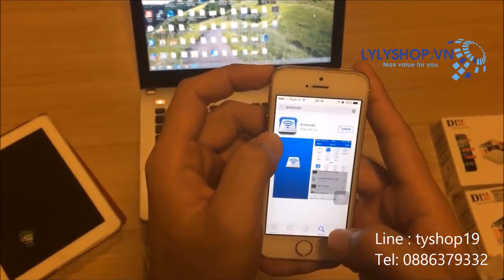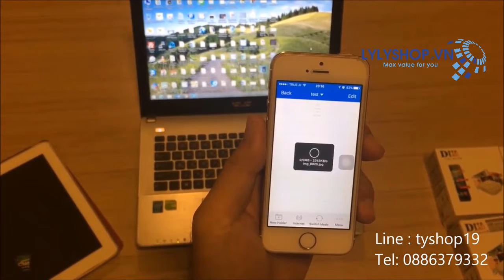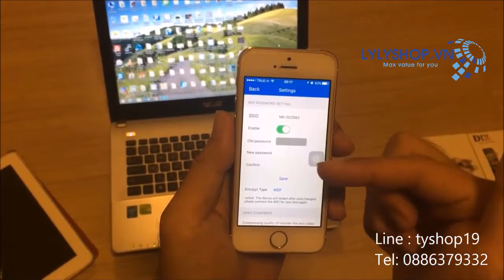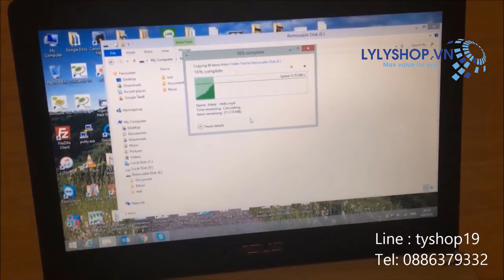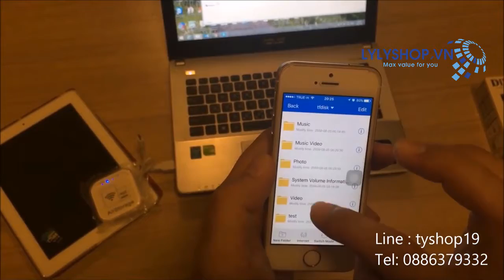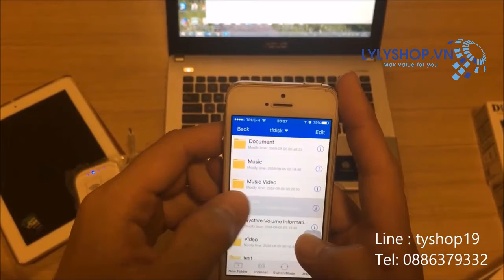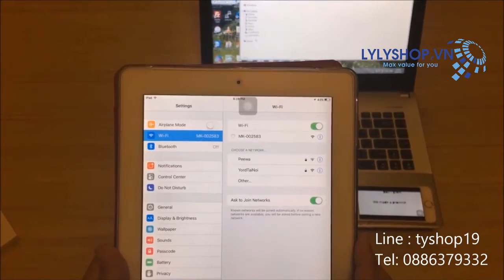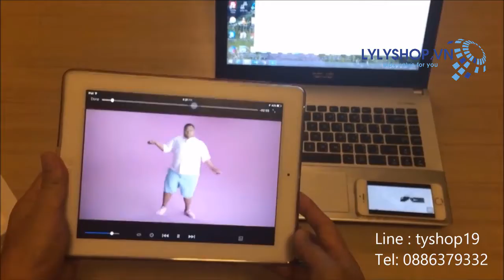Thiết bị đọc thẻ nhớ và mở rộng bộ nhớ không dây qua Wifi dùng cho: Iphone,Android,PC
Các phương tiện truyền thông WiFi ổ đĩa flash bao gồm Wi-Fi hotspot, có thể được kết nối với điện thoại và kiểm soát bằng điện thoại APP. Chia sẻ các tệp đa phương tiện trên iPad, iPhone, Kindle hoặc Android qua Wi-Fi.
Đây là ổ đĩa flash không dây, không thể lướt web trên đường dây, nếu bạn muốn kết nối Internet, bạn cần kết nối wifi tại nhà hoặc wifi cá nhân. Phát trực tuyến các bộ phim và nhạc HD trên 4 thiết bị cùng một lúc. (Hỗ trợ iPhone và điện thoại di động Android); tối đa 8 kết nối khi truy cập dữ liệu khác Cổng USB 2.0 để kết nối với máy tính hoặc bộ sạc của bạn; AC adapter và cáp được bao gồm. Khe cắm thẻ nhớ SDHC / SDXC mở rộng có thể mở rộng để xem thẻ nhớ của máy ảnh và bộ nhớ thêm Lưu trữ không dây và truy cập ảnh, video và tệp tin.
 Mở rộng bộ nhớ không giới hạn (Hỗ trợ SD, Micro SD và mở rộng thẻ TF). Kết nối không dây hoặc chỉ đơn giản là cắm vào cổng USB (Không cần kết nối Power Bank). Ổ flash WiFi dành cho điện thoại di động, máy tính bảng và máy tính (Quét mã QR để tải xuống APP di động, APP có tùy chọn tiếng Anh).
Tương thích với iPhone, iPad, iPod touch, thiết bị Android, máy tính cá nhân và máy tính Mac, iOS 6.0 trở lên, Android 4.0 trở lên, Windows, Linux, Macbook